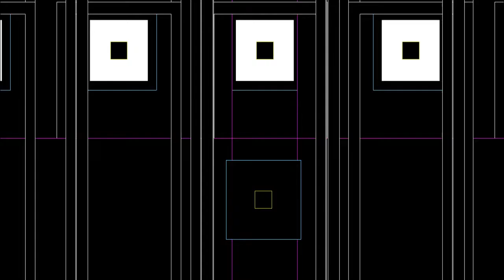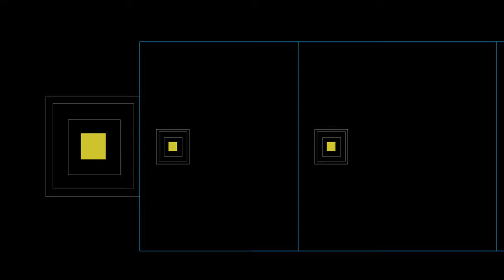Square a number n, visuals and sounds by C Casanova